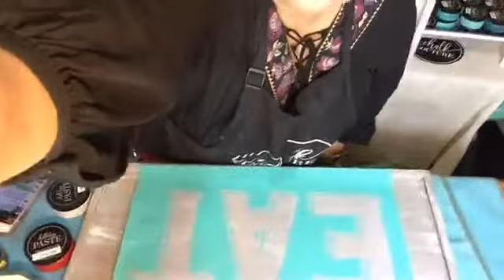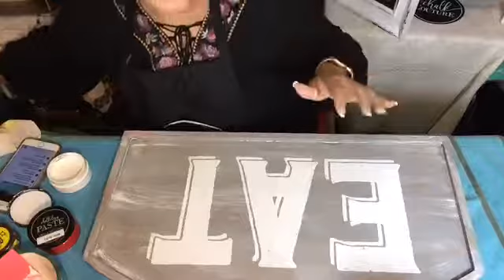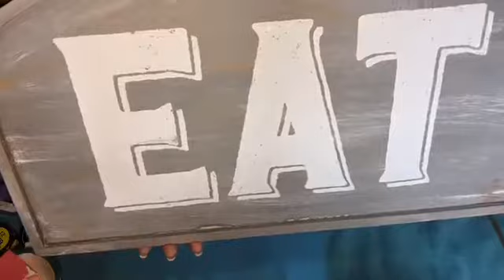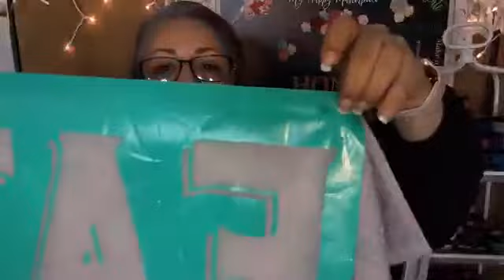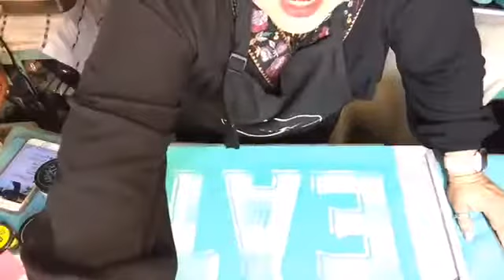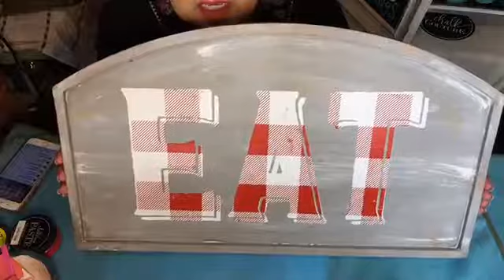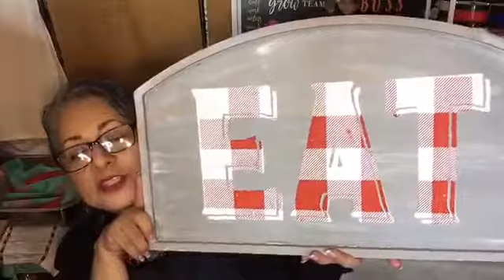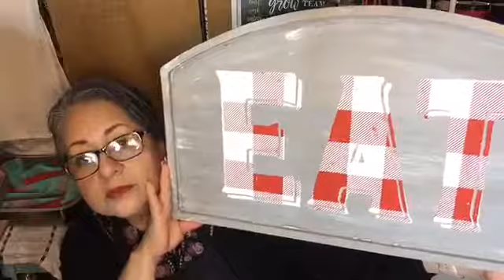Chalk Couture - Chalk It Up - Let's Chalk Buffalo Plaid and Eat Transfer - March 12 2019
Shop or Join Now!